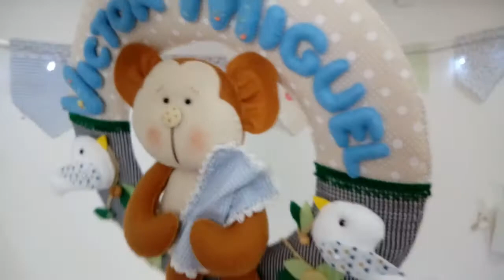VLOG PARTE 1: Artesanatos, Esfoliante Caseiro e blá, blá, blá...